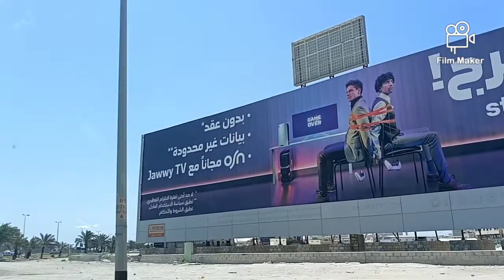from Arad to Samaheej uwian na galing sa short vacation.